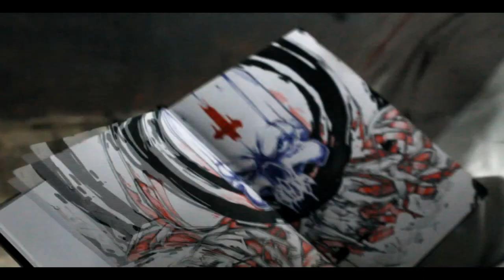OTDCrew\Saint-Petersburg 2013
Skore Gaga Flooder Amsi Damo Q2